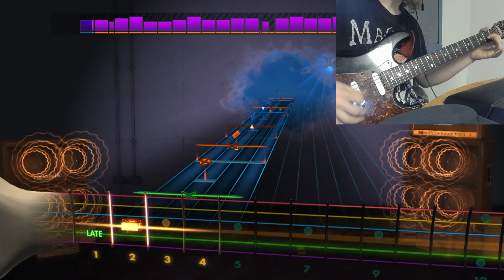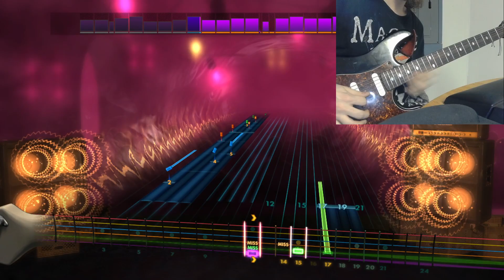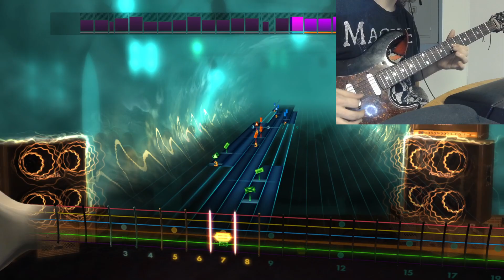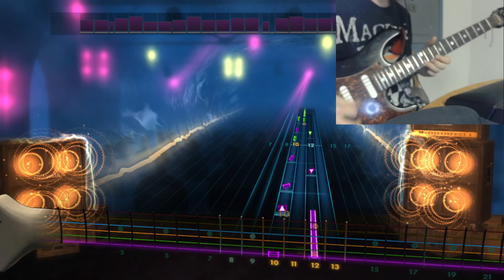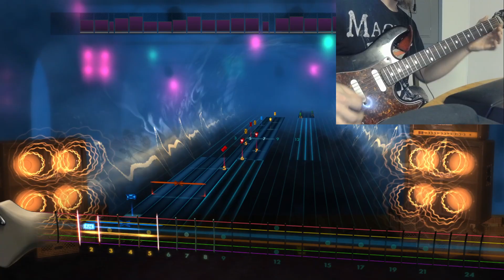Nick Johnston - Poison Touch / Rocksmith CDLC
This was my 2nd playthrough of this song and it may be one of my new favorites in eb tuning!

I'm in need of an editor let me know if you can help with that!